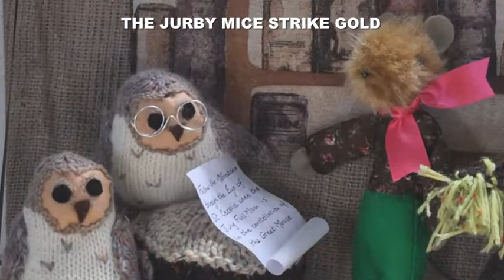Jurby Mice "Gold" Trailer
Trailer for "The Jurby Mice Strike Gold"